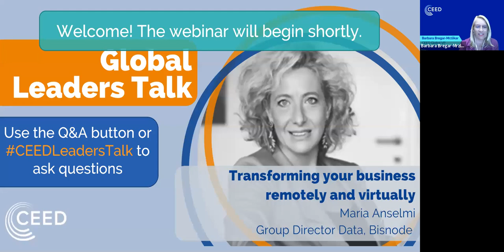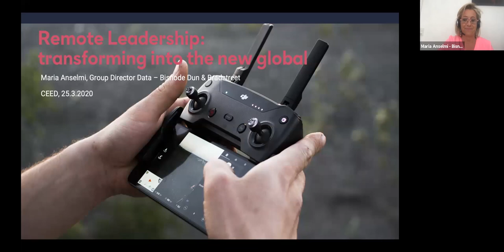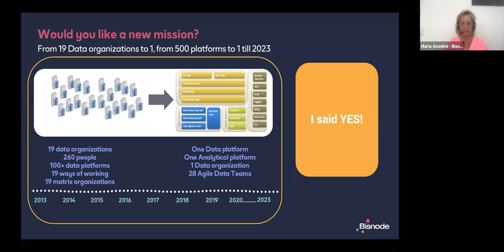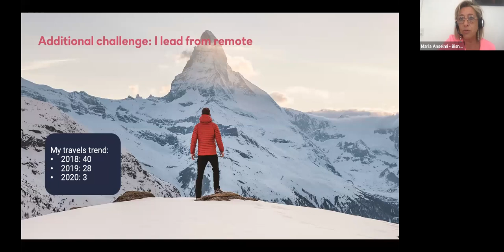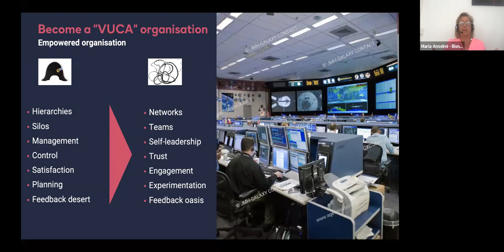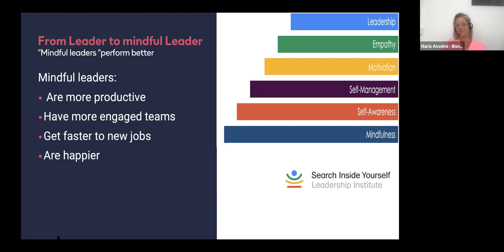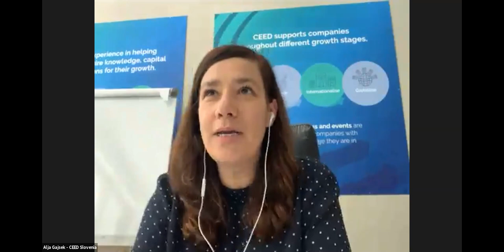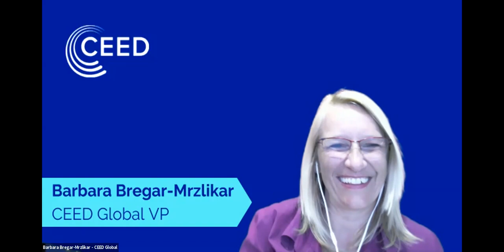Maria Anselmi: Transforming your business remotely and virtually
On May 20th, CEED Global Leaders Talk speaker Maria Anselmi, known to CEED as a passionate strategic challenger and an inspiring CEED mentor, gave practical advice to entrepreneurs about 'Transforming your business remotely and virtually.' She also provided insights into what the 'new global' will look like in the months and years to come.

Based in Switzerland, Maria is the Group Director of Data in Bisnode (Dun & Bradstreet), directing a team spread all over the world. When she took over this job, her mission was to transform the company from different localized systems, processes and approaches into one aligned system. Due to her team being spread around the world, she needed to lead the team through the transition remotely, which is a similar challenge many entrepreneurs are facing today.